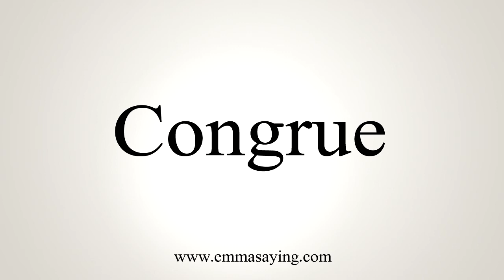How To Say Congrue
Learn how to say Congrue with EmmaSaying free pronunciation tutorials.